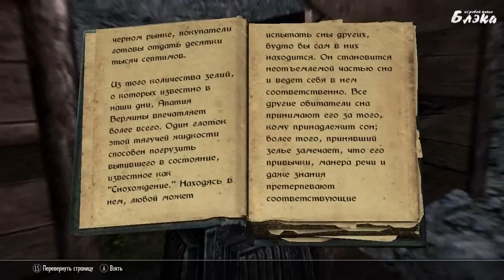SKYRIM серия 74 Храм Призывателей Ночи #2